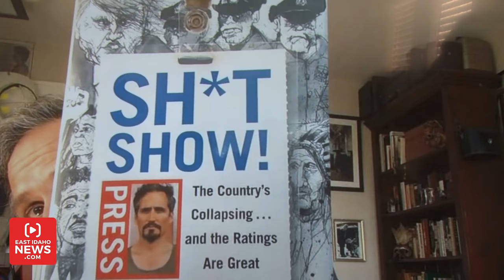Charlie LeDuff, Pulitzer Prize winner with viral videos, says media & government have failed America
Charlie LeDuff has an impressive resume.

He won a Pulitzer Prize while reporting for The New York Times.

In 2012, a YouTube video of his reporting on Meals on Wheels, where he actually ate cat food on television, became one of the top links of all time on Reddit.

He squatted with a squatter (while dressed in a bathrobe), golfed the entire length of Detroit, canoed the most polluted river in Michigan, exposed corruption and held the powerful accountable.

In 2013, he met with Roger Ailes, the founder of Fox News, and convinced the executive to let him travel the country and tell stories the media was ignoring. His series, The Americans, aired for three years before LeDuff left television.

Now he’s working in a Detroit diner so he can have health benefits and he’s just completed his fourth book: Sh*tshow!: The Country’s Collapsing and the Ratings Are Great.

LeDuff believes the media and government are out of touch with the average American and he’s not afraid to express his opinion.

He spoke via FaceTime from his Detroit home with EastIdahoNews.com reporter Nate Eaton this week and nothing was off limits.